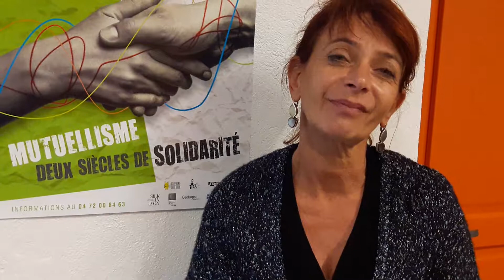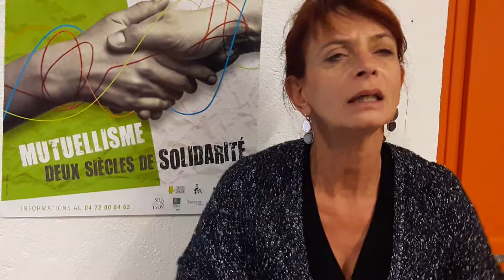11e Novembre des canuts 2018 Zipper Valérie